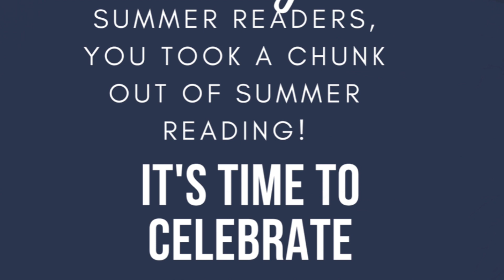Last Veasey Park Storytime of the Summer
From Philbrick-James Library - Its our last Veasey Park Storytime of the Summer. it has been so much fun!!!
Please stop by at 1:30 as we wrap up Oceans of Possibilities Summer Reading with some fun books, a Take and Make shark craft, raffle for passes to Altitude, certificates of participation and special surprises.